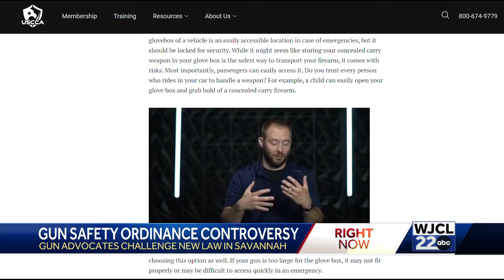Gun right advocates react to Savannah's new law on guns in cars